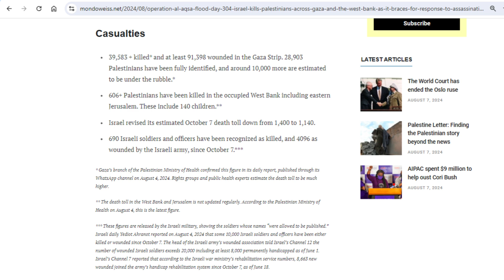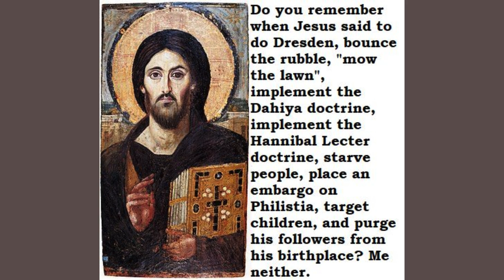Early August 2024 Palestine video